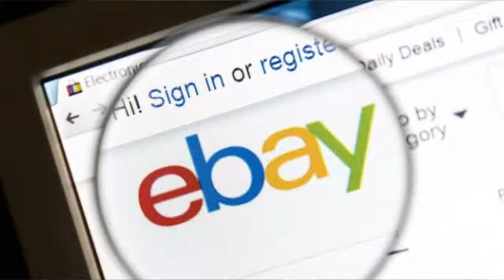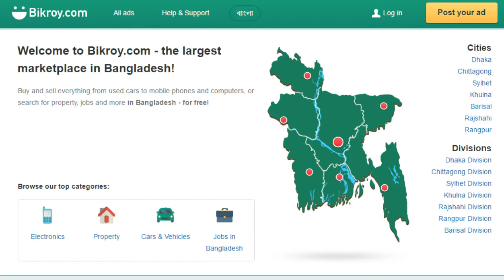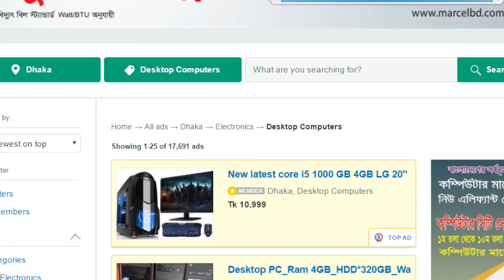Online Fraud [বাংলা] বাংলাদেশের অনলাইন প্রতারণা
Dear Friend's